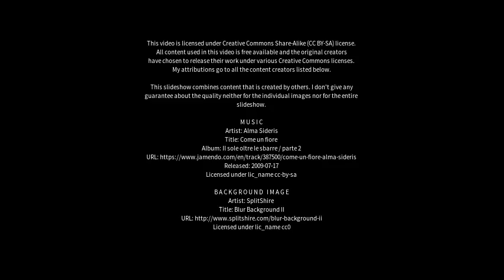Best places to visit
Best places to visit - Killarney (Canada) Best places to visit - Slideshows from all over the world - City trips, nature pictures, etc.